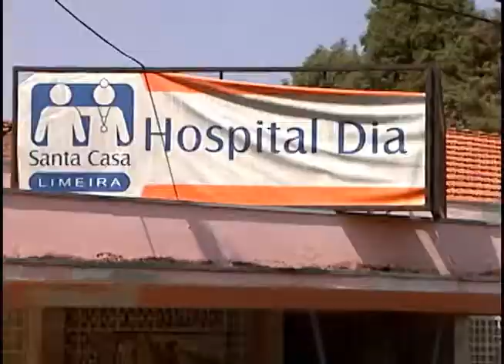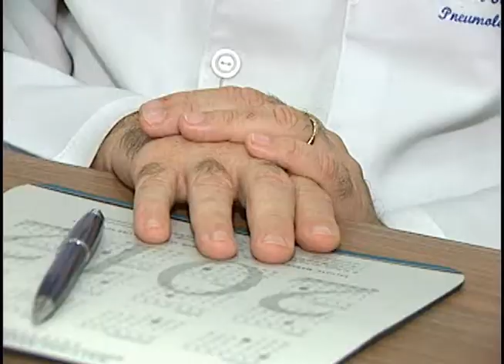Outono começa com dia mais frio em Limeira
Nova estação chegou às 8h02 dessa quarta-feira (20) exigindo cuidados com a saúde. Outono traz aumento de problemas respiratórios.